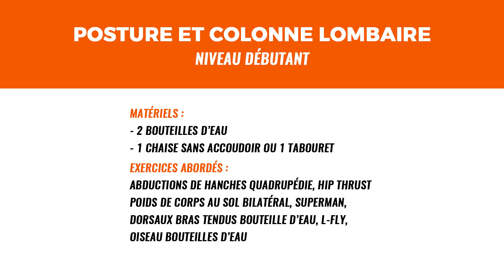ARIAN Workout - 35 min Renforcement Colonne Lombaire et Postural - Débutant / 2 bouteilles d'eau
Aujourd’hui une séance à intensité modérée avec 2 bouteilles d'eau ou 2 haltères, mais à l’importance capitale. L’objectif est l’activation et la vascularisation des muscles soutenant votre colonne vertébrale sur toute sa longueur. Au menu, vous travaillerez principalement aujourd’hui les fessiers, spinaux, dorsaux, deltoïdes postérieurs et trapèzes. Vous pourrez profiter sans modération d’une séance idéale pour combattre le mal de dos chronique et les désagréments de la position assise notamment en plein confinement.

Bonne séance !

Crédits :
• Musique 1 : Head Candy
Artiste : William Rosati
• Musique 2 : New Land
Artiste : Albis